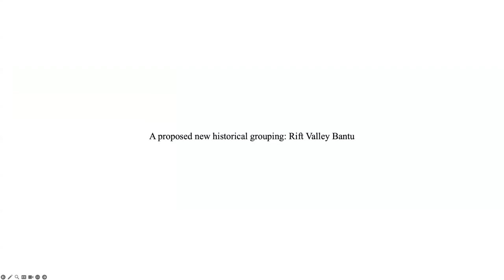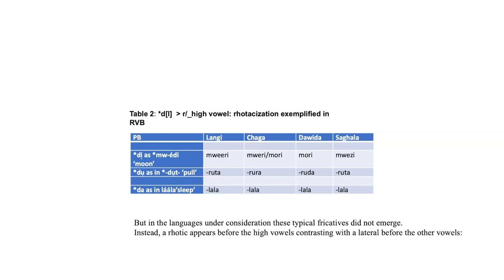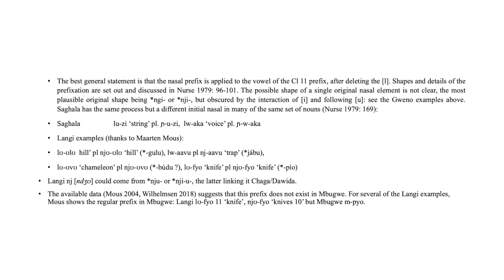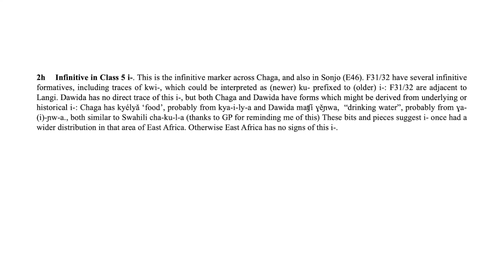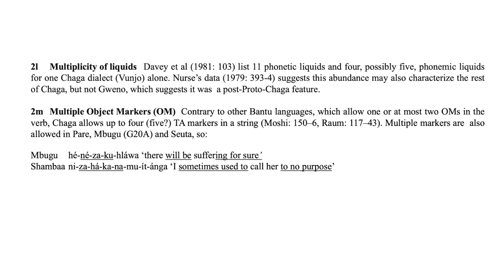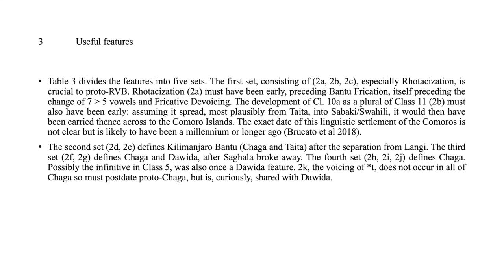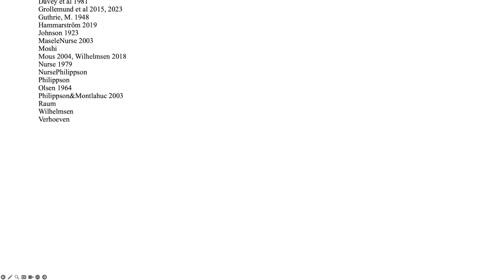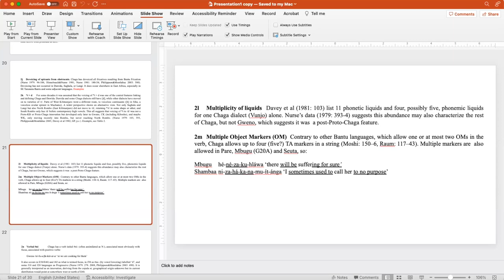RVN Webinar Series - A proposed new East African Bantu cladelet: Langi, Chaga, Dawida, Saghala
-Acknowledgement and citation: Nurse, Derek. 2023. A proposed new East African Bantu cladelet: Langi, Chaga, Dawida, Saghala. Talk Given at Rift Valley Webinar Series 18/10/2023.
-Abstract: After Guthrie's (1971) mainly referential classification of the Bantu languages, the 1970/1980/1990s saw a flurry of modifications that were historical rather than referential. Since then, mostly silence for East African Bantu. This presentation proposes a new small clade that cuts across two of Guthrie's Zones, linking Langi (F33), Chaga (E60), Dawida and Saghala (E74a). It is based on a larger set of historical phonological changes and a small set of morphological innovations.